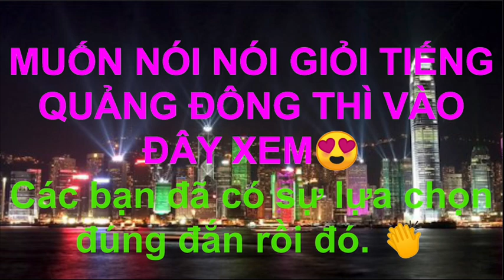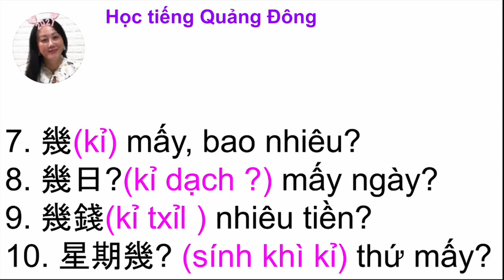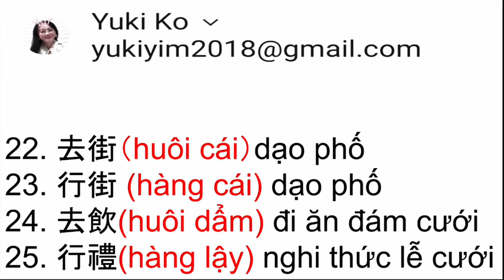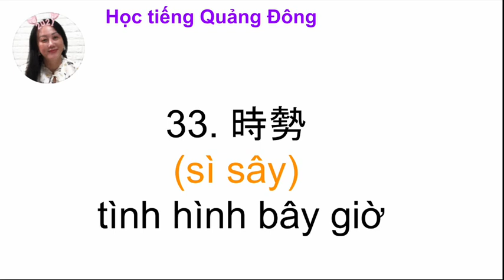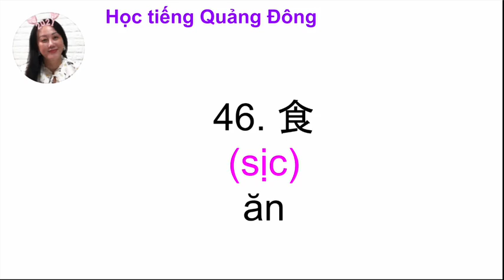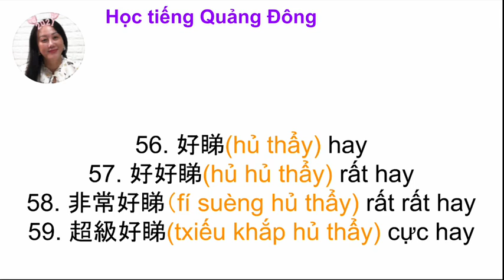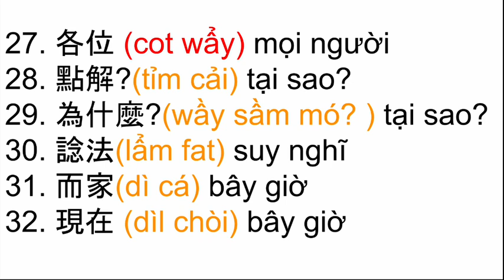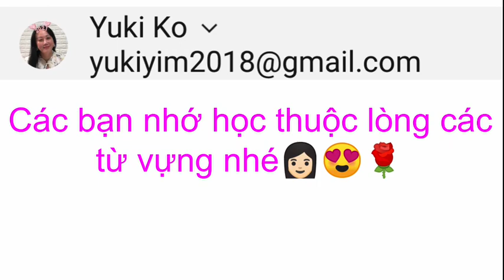60 Từ vựng cần thiết 廣東話生字tiếng Quảng Đông, chủ đề 327